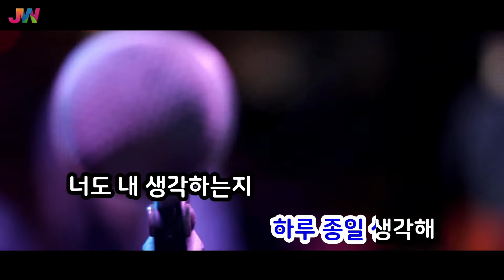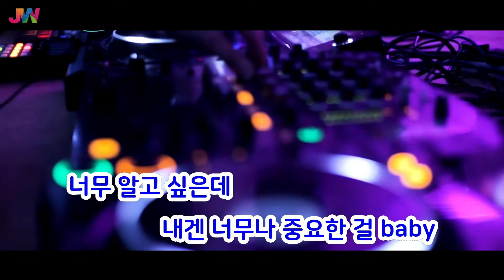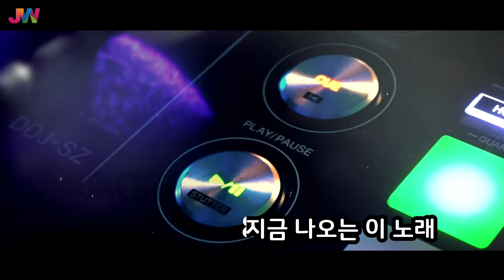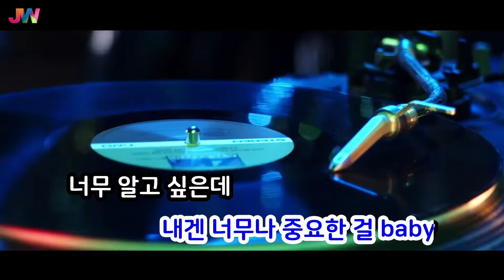[JW노래방] All day / CHEEZE(치즈) / JW Karaoke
번호 - 50118
제목 - All day
가수 - CHEEZE(치즈)